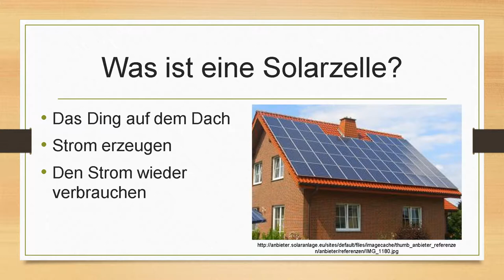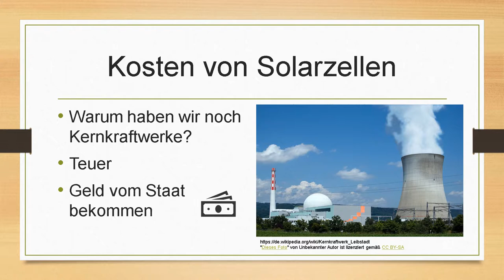Präsentation PPT für technisches Deutsch:Was ist eine Solarzelle? Wie funktioniert eine Solarzelle?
Verweist darauf: Video von THE SIMPLE CLUB: Wie funktioniert eine Solarzelle?

Ich möchte heute eine Präsentation über Solarenergie halten. Diese Präsentation besteht aus 4 Teilen. Zunächst zeige ich euch ein Beispiel aus der Politik, und warum erneuerbare Energie wie Solar Strom ein wichtiges Thema ist. Danach möchte ich detailliert erzählen, wie eine Solarzelle aufgebaut ist und wie sie funktionieren. Anschließend geht es kurz um die Kosten von Solarzellen. Und falls ihr Fragen habt, beantworte ich die gerne später in der Kommentare. ……